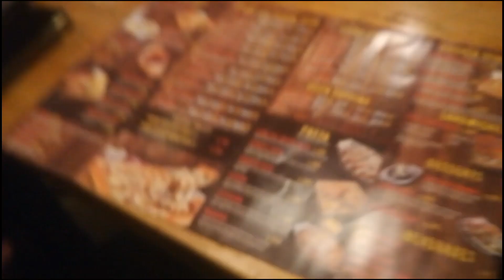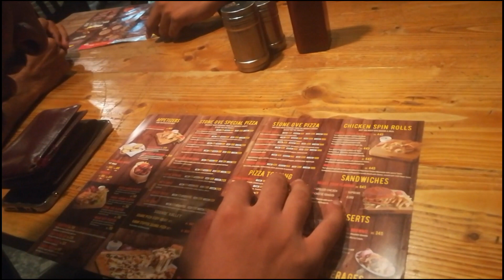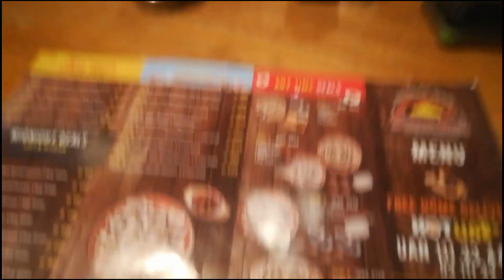Pizza 🍕 Party 🎉 At Stone Ove Maza aa gya Thank you Arham Bahi ❣️💞 Most Crowded In Stone Ove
Assalamualaikum
Dear friend How are you everyone ❤️
My Facebook page 📄📃 Aurangzaib jutt
My Account AuRangZaiB jutt
Uploaded vilog all categories youtube pizza# pizza party in the stone Ove Valley